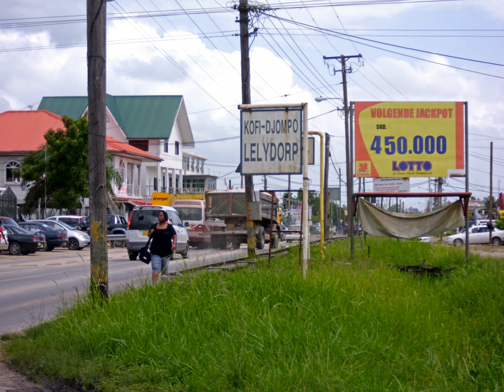Suriname | Wikipedia audio article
This is an audio version of the Wikipedia Article:
Suriname

00:01:55 1 Etymology
00:02:55 2 History
00:03:41 2.1 Colonial period
00:06:34 2.2 Abolition of slavery
00:08:16 2.3 Decolonization
00:09:28 2.4 Independence
00:10:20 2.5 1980 military coup
00:11:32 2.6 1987 elections and constitution
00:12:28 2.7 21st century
00:13:08 3 Politics
00:15:18 3.1 Foreign relations
00:17:52 4 Military
00:19:13 5 Administrative divisions
00:19:37 6 Geography
00:20:56 6.1 Borders
00:21:35 6.2 Climate
00:22:24 6.3 Nature reserves
00:23:05 7 Economy
00:27:17 8 Demographics
00:30:39 8.1 Religion
00:32:18 8.2 Languages
00:34:22 8.3 Largest cities
00:34:53 9 Culture
00:35:10 9.1 National holidays
00:36:47 9.1.1 New Year's Eve
00:37:52 9.2 Sports
00:42:34 10 Transportation
00:43:20 10.1 Air
00:43:57 11 Health
00:44:06 12 Education
00:45:19 13 Biodiversity
00:46:21 13.1 Environmental preservation
00:47:37 14 Media
00:49:19 15 Tourism
00:51:44 15.1 Landmarks
00:53:36 16 See also

- Socrates

SUMMARY
Suriname  (, US also , also spelled Surinam), officially known as the Republic of Suriname (Dutch: Republiek Suriname [reːpyˌblik syːriˈnaːmə]), is a country on the northeastern Atlantic coast of South America. It is bordered by the Atlantic Ocean to the north, French Guiana to the east, Guyana to the west and Brazil to the south. At just under 165,000 square kilometers (64,000 square miles), it is the smallest sovereign state in South America. Suriname has a population of approximately 558,368, most of whom live on the country's north coast, in and around the capital and largest city, Paramaribo.
Suriname was long inhabited by various indigenous people before being invaded and contested by European powers from the 16th century, eventually coming under Dutch rule in the late 17th century. During the Dutch colonial period, it was primarily a plantation economy dependent on African slaves and, following the abolition of slavery, indentured servants from Asia. In 1954, Suriname became one of the constituent countries of the Kingdom of the Netherlands. On 25 November 1975, the country of Suriname left the Kingdom of the Netherlands to become an independent state, nonetheless maintaining close economic, diplomatic, and cultural ties to its former colonizer.
Suriname is considered to be a culturally Caribbean country, and is a member of the Caribbean Community (CARICOM). While Dutch is the official language of government, business, media, and education, Sranan, an English-based creole language, is a widely used lingua franca. Suriname is the only sovereign nation outside Europe where Dutch is spoken by a majority of the population. As a legacy of colonization, the people of Suriname are among the most diverse in the world, spanning a multitude of ethnic, religious, and linguistic groups.